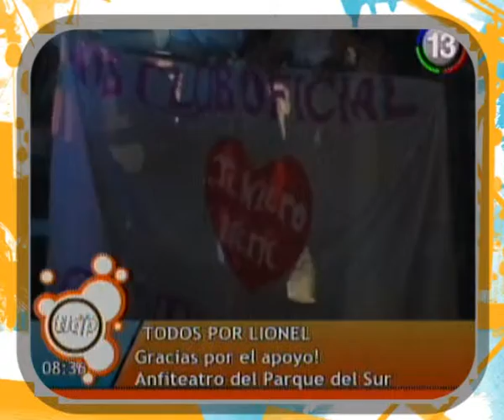TODOS POR LIONEL Anfiteatro Parque del Sur Todo lo que Pasa 07 11 11